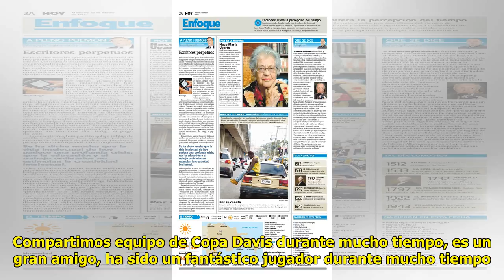Trump ha ofrecido ayuda a Italia para financiar su deuda pública…